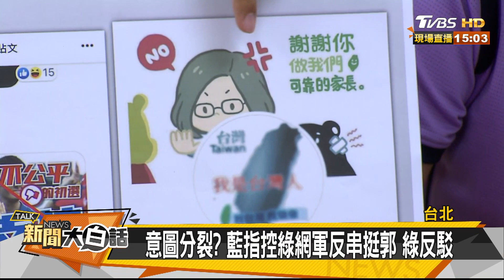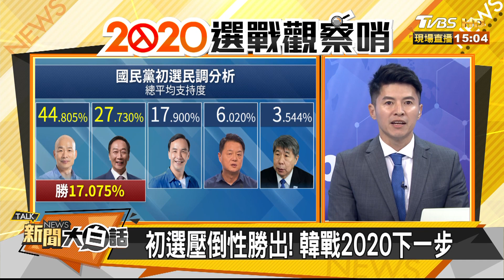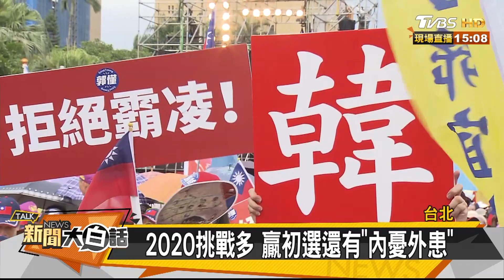初選壓倒性勝出！韓國瑜戰2020下一步 新聞大白話 20190716